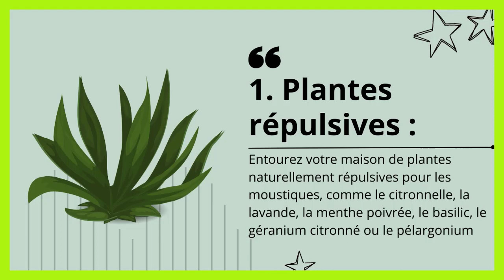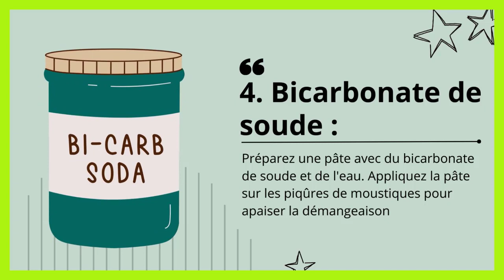Astuce de grand mere pour chasser les moustiques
Dans ce tutoriel BricolMaison, nous allons découvrir chasser les moustiques.
En regardant cette vidéo, vous serez capable de chasser moustiques.
Voici une astuce de grand-mère pour éloigner les moustiques :

Utilisation de citronnelle :

Plantez des plantes de citronnelle dans votre jardin ou sur votre balcon. Les moustiques ont tendance à éviter l'odeur de la citronnelle.
Vous pouvez également utiliser de l'huile essentielle de citronnelle. Diluez quelques gouttes d'huile essentielle de citronnelle dans de l'eau et vaporisez ce mélange dans votre maison ou sur votre peau pour repousser les moustiques.
Utilisation de vinaigre de cidre de pomme :

Remplissez un petit bol de vinaigre de cidre de pomme et placez-le près des endroits où les moustiques entrent souvent, comme les fenêtres ou les portes. L'odeur du vinaigre de cidre de pomme peut les dissuader de pénétrer dans votre maison.
Utilisation de clous de girofle :

Piquez quelques clous de girofle dans une demi-orange ou un demi-citron et placez-le dans votre maison, surtout près des fenêtres. Les moustiques ont une aversion pour l'odeur des clous de girofle.
Utilisation de ventilateurs :

Allumez des ventilateurs dans votre maison ou sur votre terrasse. Les moustiques ont du mal à voler dans des environnements venteux, donc les ventilateurs peuvent les garder à distance.
Ces astuces simples peuvent contribuer à réduire la présence des moustiques dans votre maison ou votre jardin. Cependant, il est important de noter que ces méthodes peuvent ne pas être aussi efficaces que les répulsifs commerciaux. Si les moustiques sont particulièrement nombreux dans votre région ou si vous avez des préoccupations concernant les maladies transmises par les moustiques, il est recommandé d'utiliser des répulsifs approuvés par les autorités sanitaires.
N'hésitez pas à poser vos questions dans les commentaires sur le sujet de chasse moustique. Nous serons heureux de vous aider.